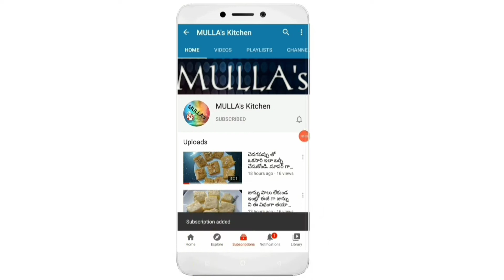ఒకసారి ఈ శాండ్విచ్ ని తయారుచేసుకోండి..దీని రుచి కి బయట దొరికే పిజ్జా ని మర్చిపోతారు👉cheese sandwich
ఒకసారి ఈ శాండ్విచ్ ని తయారుచేసుకోండి..బయట దొరికే పిజ్జా ని మర్చిపోతారు|దీని రుచి అమోఘం😋😋

Hello.. everyone..in this video I'm going to show you how to make mixed veg cheese sandwich..To know the process please watch my video completely without skipping
Ingredients:-
Bread slices-8
Cheese slices
Mozzarella cheese
Tomato sauce-2tbsp
Red chilli sauce-1tsp
Red chilli flakes-1tsp
Mixed herbs-1/2tsp
Pepper powder-1/4tsp
Chopped onions
Chopped capsicum
Chopped yellow capsicum
Chopped red capsicum
Chat masala
Butter

Please try this tasty recipe in your home and share your feedback in my comment section 🤗

Some more quick evening snack recipes:-